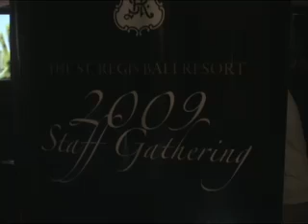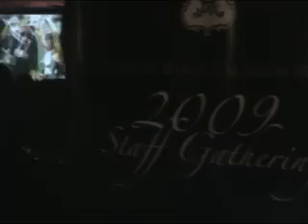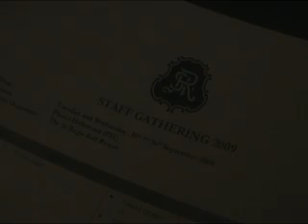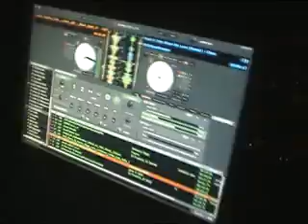DJ AGUNG (RHYTHM) Video SL Live - 16 September 2009 @ Planet Hollywood Bali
Privat Party Staff Gathering 2009 Hotel St Regis Resort Bali

* What is Video-SL?
Video-SL is a software plug-in for Scratch LIVE which adds the ability to playback and mix video files with the Rane TTM 57SL mixer. Manage a variety of video clips from within the Scratch LIVE library and load them onto a virtual deck for control with either vinyl or CD. The controls of the TTM 57SL allow you to mix clips with a variety of transitions, as well as apply exciting effects to each video clip. The mixed output can be sent to your computer's secondary display for connection to external monitors or projectors.